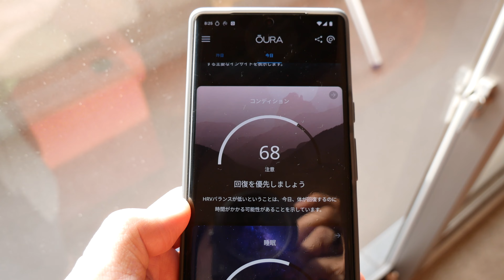今日のスマートウォッチと腕時計⌚️ 2022.01.30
✩ Panasonic GX7MK2